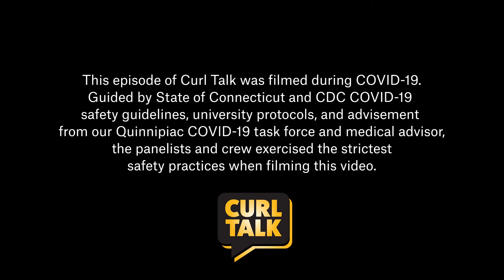Curl Talk | "Respecting my Personal Space"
Welcome to “Curl Talk,” a video series that promotes a safe space and a platform for female students of color at Quinnipiac University to share their thoughts with each other as well as faculty and staff mentors.

In this episode the students talk about respecting personal space.

Joining this episode of "Curl Talk" are:
Sade Jean-Jacques, Associate Director for Multicultural Education
Olivia Barrios-Johnson '23, MS '24
Ja’vielle Foy '22
Kyasha Ambroise '24
Lydia Jones '22

00:00 "Respecting my personal space"
00:21 Establishing Boundaries
01:35 Being the "nice" girl
02:18 "Smile Sweetheart"